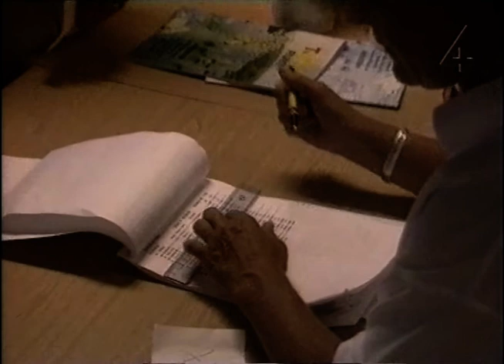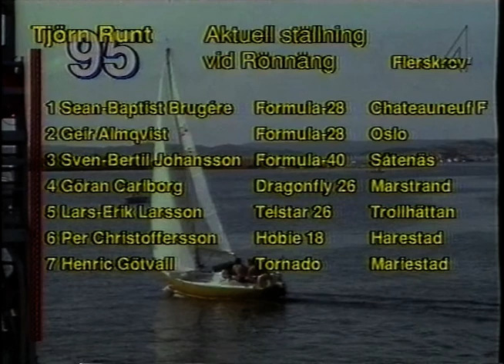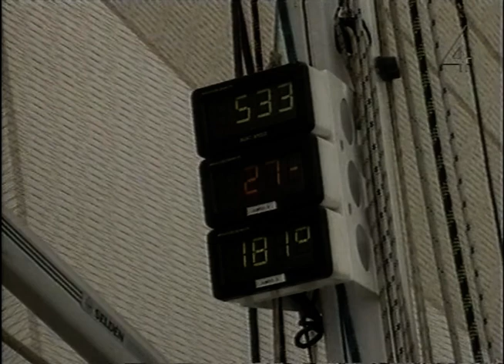Tjörn Runt 1995 (TV Fyrstad 1995)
Tjörn Runt 1995 inspelat från TV4 Fyrstad.